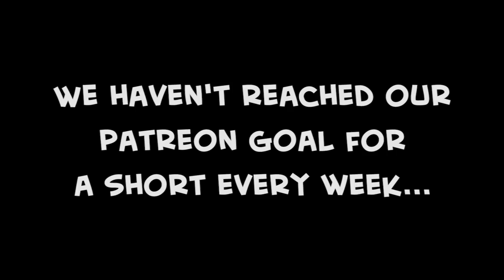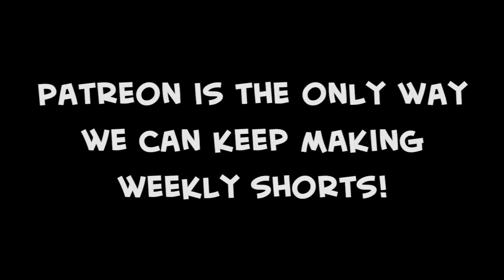Cyanide & Happiness Shorts Remix #2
Become an Ultra Mega Pal, Today!

YouTube ads can no longer support our weekly shorts.

Shorts Remixed:
Smoke Signals
Who Gets The Dog
Ow My Dick

Credits:
Created by: Rob DenBleyker, Kris Wilson, Dave McElfatrick
Directed by: Rob DenBleyker, Joel Watson
Animation Director: Bill Jones
Animation: Bill Jones, Alex Anderson Kenney, Matt Thurman, Kris Behr
Editor: Taylor Ransom
"I Like Your Hat" - Theme Song: Dan Paladin
"I Like Your Hat Remix" - Theme Song Remix: Joshua Finnie
Supervising Producer: Derek Miller
Producer: Adam Nusrallah
Production Manager - Explosm: Autumn Netherton